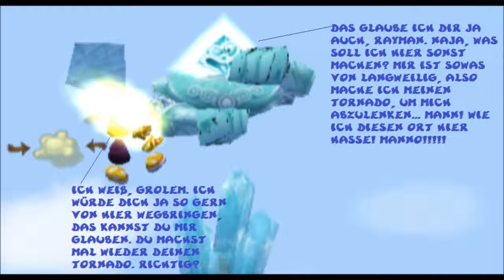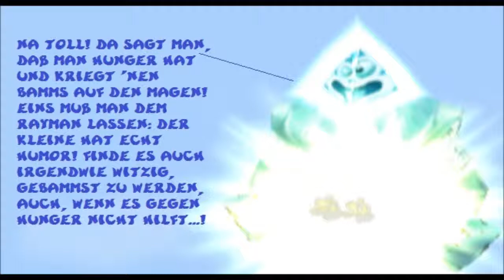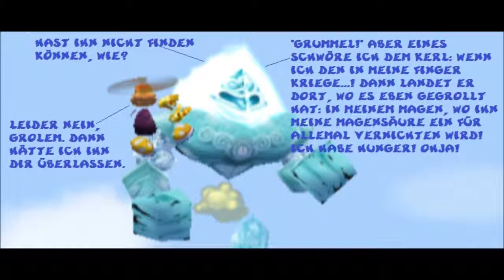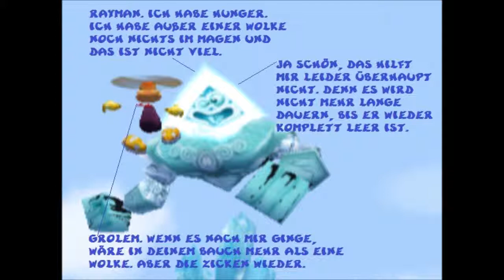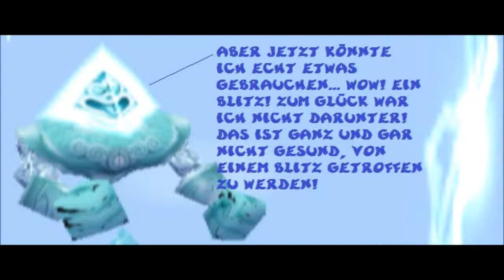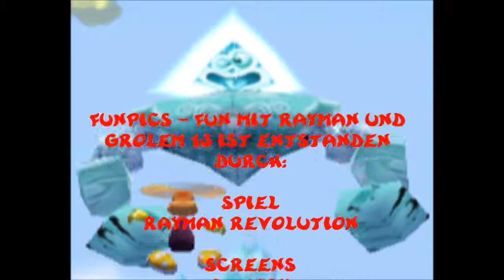Funpics 150 (Germany)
Funpics oder auch Comicpics mit Rayman und Grolem 13 aus Rayman Revolution. Viel Spaß =)